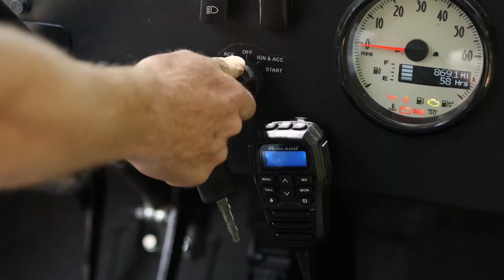Midland Radios in the Roxor and on the Farm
Communication is a must out here. Our Midland radios do the job every time.